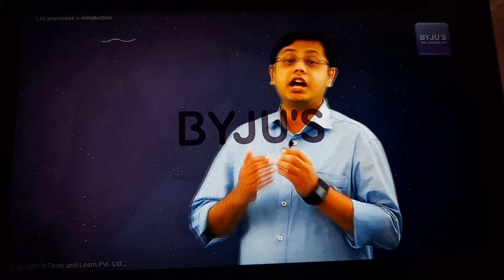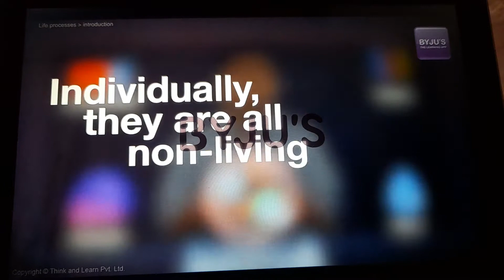ep2 of life processes class 10th Biology